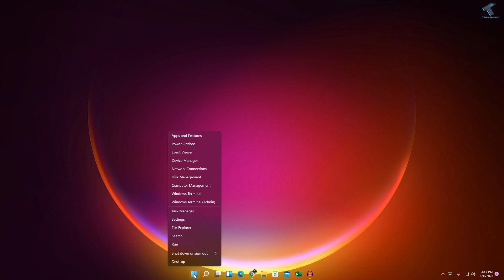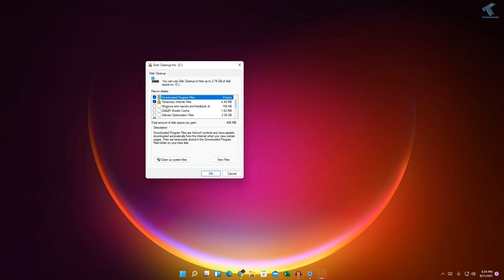How to Free Up Disk Space After Updating to Windows 11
In this video tutorial, I will show you guys how to free up your Windows 11 C drive space.